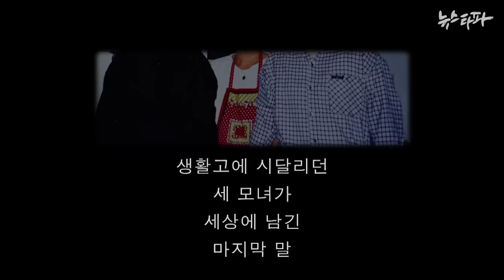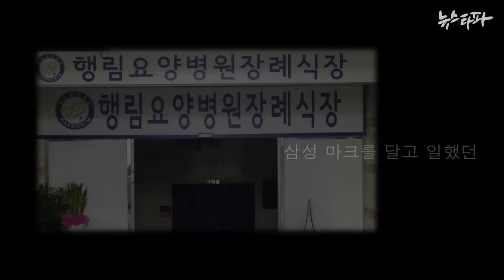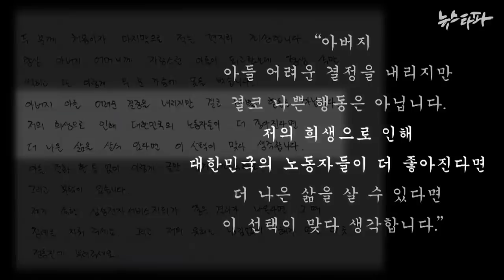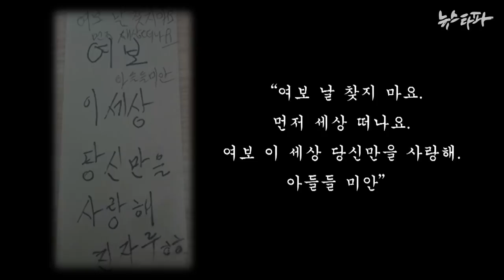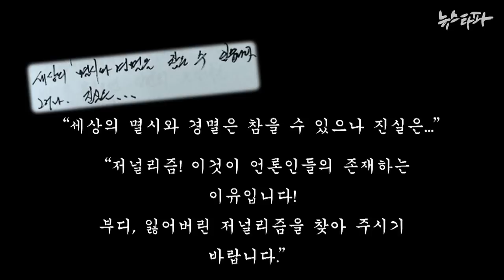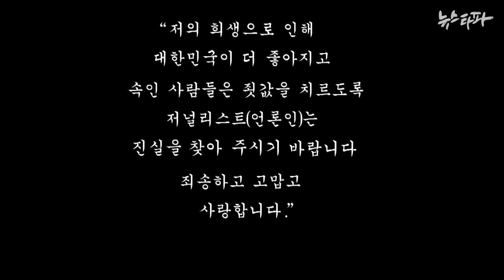김진혁 미니다큐 Five Minutes - 메멘토 모리(2014.12.17)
2014년 너무나 많은 사람이 목숨을 잃었습니다. 그들이 마지막 남긴 말들을 모아 봤습니다.

자신의 목숨을 버리면서 남긴 그들의 마지막 말이 우리의 기억 저편으로 사라지지 않기를, 나아가 그들의 죽음에 책임을 져야 할 모든 이들에게 ‘메멘토 모리’의 경고가 되길 바랍니다.